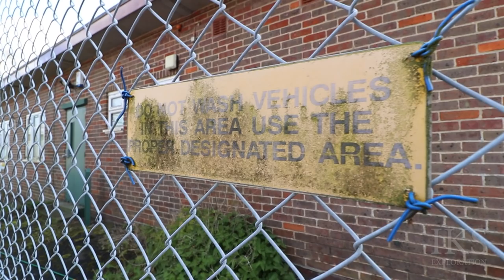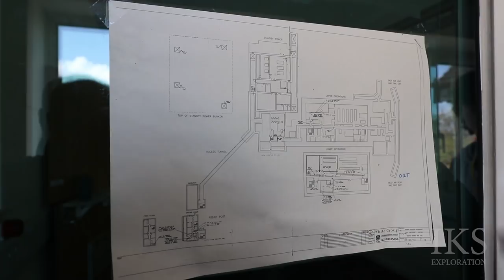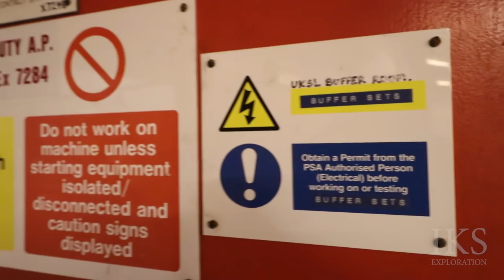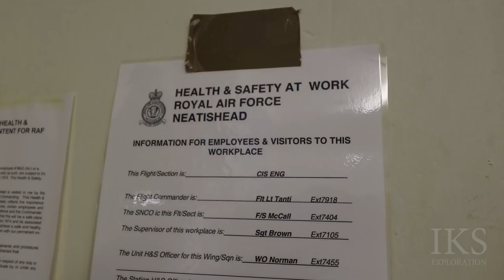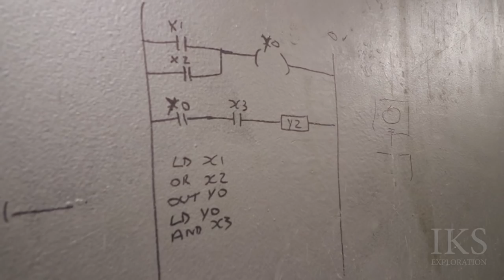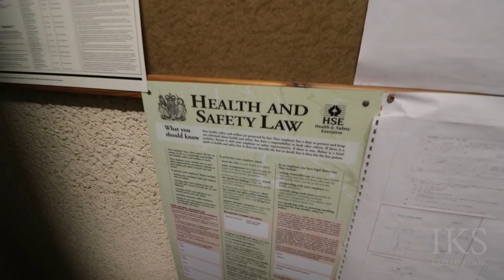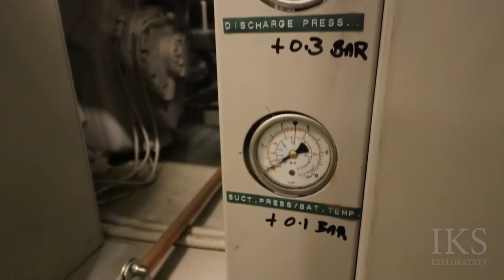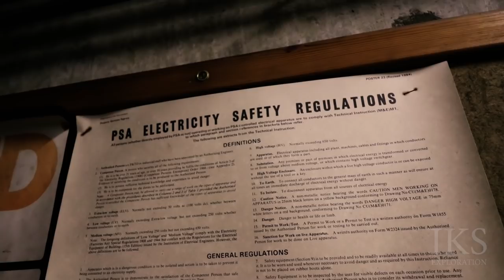R.A.F. Neatishead R3 Rotor Bunker, Norfolk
This was a trip back in April 2019, was going to make this into a vlog but the footage was better than i first thought. I have included some information about the 1966 fire inside the bunker: